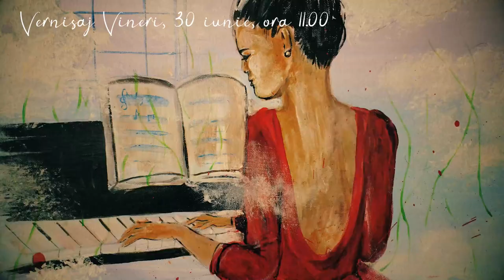vernisaj tabăra Traian Postolache